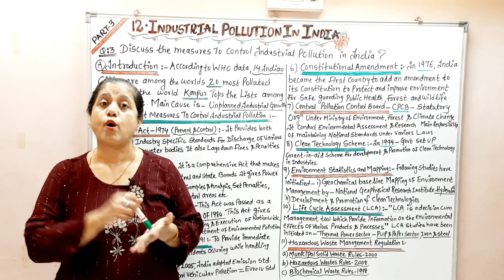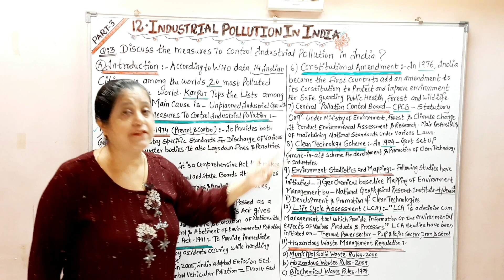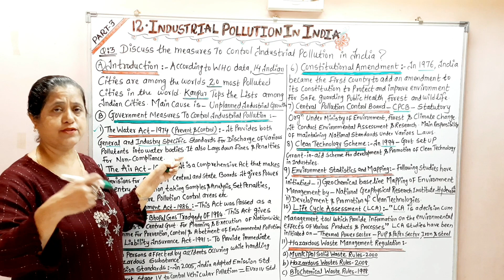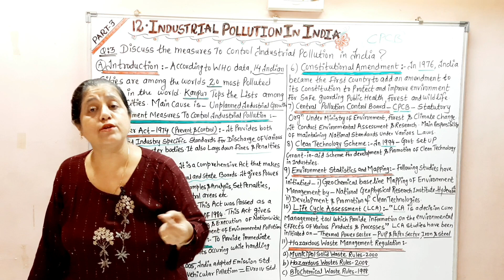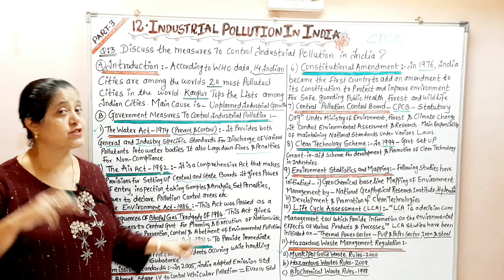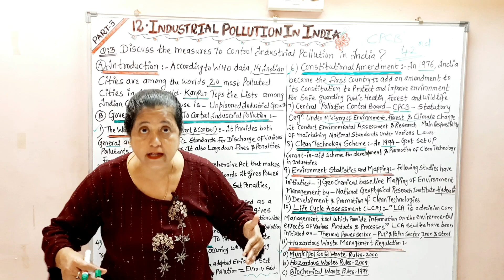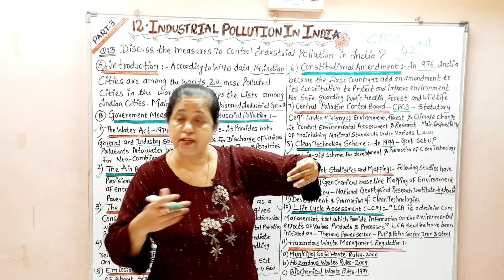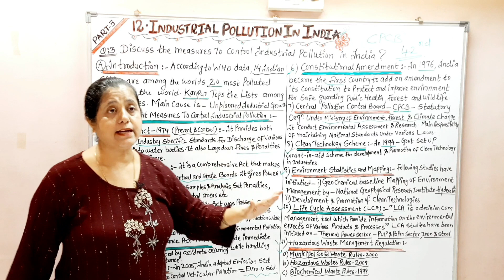Measures To Control Industrial Pollution | Industrial Pollution In India (Part - 3)